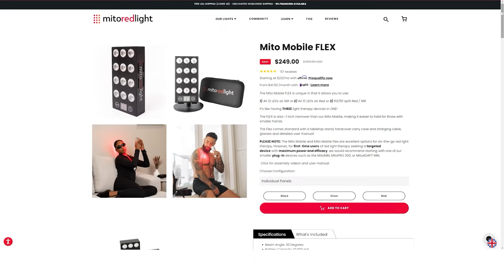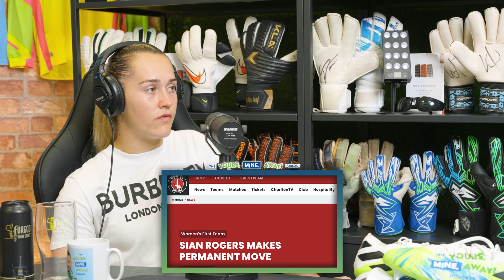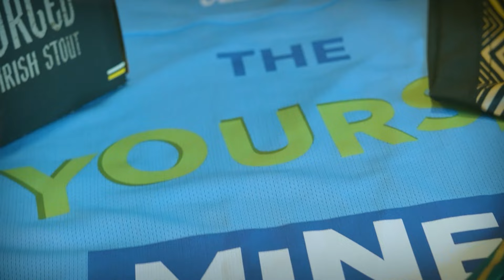SIAN ROGERS - Charlton Athletic Women's Goalkeeper!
Welcome back to The Yours, Mine, Away! Podcast. We are excited to introduce this weeks guest, Charlton Athletic Women's Goalkeeper, Sian Rogers!

Sian shares stories about the first time she ever put on a pair of goalie gloves, to playing youth football with Wolverhampton Wanderers, her move to Birmingham City and then Arsenal before joining Aston Villa.

Sian also gives an insight into her England career as well as that one time she received a red card!